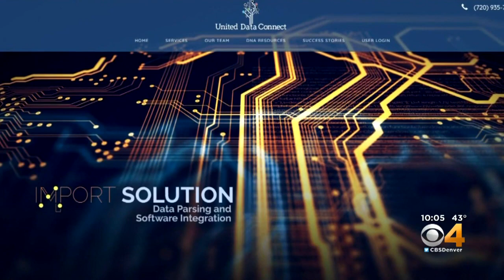New DNA Technology Helps Investigators In Baby Faith Cold Case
Investigators did not say which data bases they used to gain an arrest in the Baby Faith case on Tuesday.